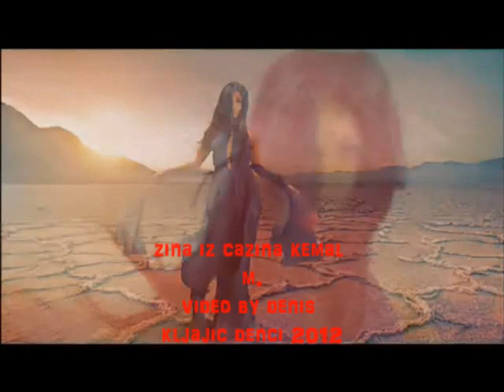Zino,Zino Kemal M. video by.denis kljajic denci